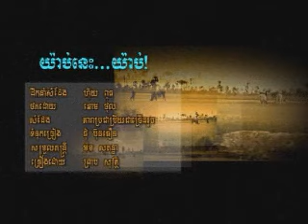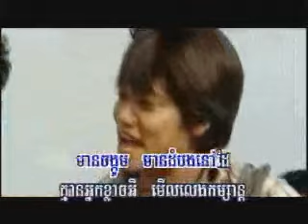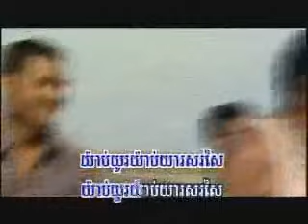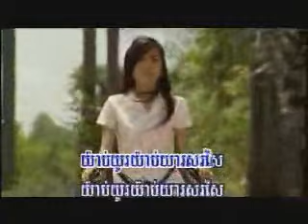Yab Niss Yab